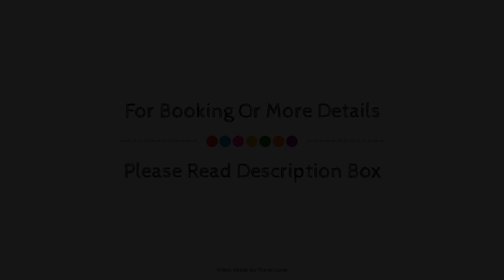The Listel Hotel Whistler, Whistler (BC), Canada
About Property:
The Listel Hotel Whistler is a popular choice amongst travelers in Whistler (BC), whether exploring or just passing through. The property features a wide range of facilities to make your stay a pleasant experience. Service-minded staff will welcome and guide you at The Listel Hotel Whistler. Each guestroom is elegantly furnished and equipped with handy amenities. The property offers various recreational opportunities. No matter what your reasons are for visiting Whistler (BC), The Listel Hotel Whistler will make you feel instantly at home.
Searching For
1. The Listel Hotel Whistler - Whistler (BC)
2. The Listel Hotel Whistler - Whistler (BC) Virtual Tour
3. The Listel Hotel Whistler - Whistler (BC) Rooms
4. The Listel Hotel Whistler - Whistler (BC) Amenities
5. The Listel Hotel Whistler - Whistler (BC) Videos
6. The Listel Hotel Whistler - Whistler (BC) Offers
7. The Listel Hotel Whistler - Whistler (BC) Deals
Audio Credit:
Track Title: Subway Dreams
Artist: Dan Henig